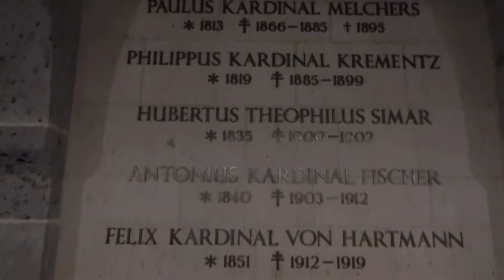Загадочные подземелье Кельнского собора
бут и пила